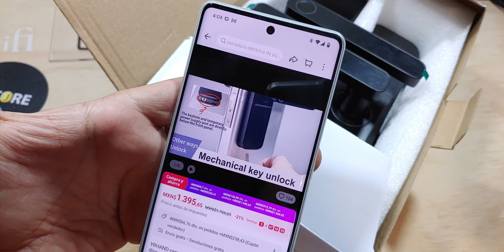YRHAND H01 : Cerradura inteligente que lo tiene todo...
Ori. price:93.31
Final price: 89.31
Code:  YRHANDH01888
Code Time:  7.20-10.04